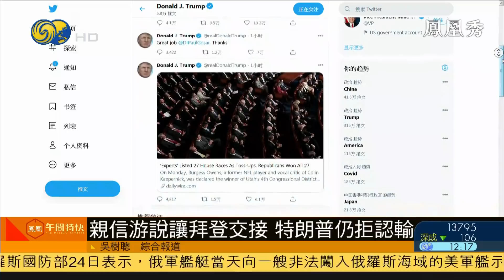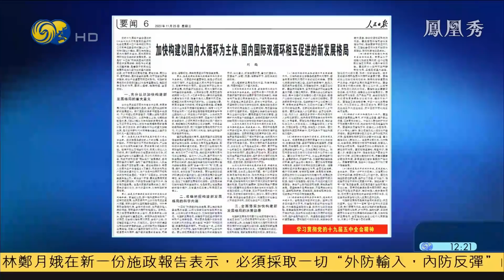《鳳凰午間特快》拜登過渡團隊與國防部、國務院展開交接；國台辦：依法精準嚴懲“台獨”頑固分子；林鄭月娥發表任內第四份施政報告，重經濟紓民困 20201125【下載鳳凰秀App，發現更多精彩】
香港特區行政長官林鄭月娥，今天宣讀任內第四份施政報告。
拜登正式宣佈內閣人選，並與國防部、國務院展開交接。
國台辦表示，大陸將依法精準嚴懲台獨頑固分子。